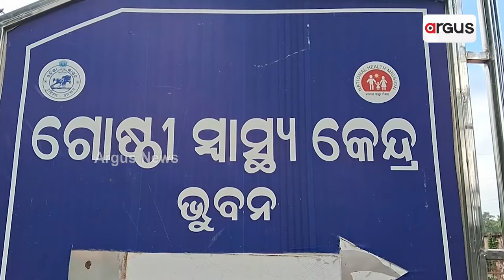ବିଜେଡି ସରକାର ଭୁବନ ଗୋଷ୍ଠି ସ୍ବାସ୍ଥ୍ୟକେନ୍ଦ୍ର ପ୍ରତି କରିଛି ଅଣଦେଖା || Bhubana Medical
ଦୀର୍ଘ ୨୪ବର୍ଷର ବିଜେଡି ସରକାର ଭୁବନ ଗୋଷ୍ଠି ସ୍ବାସ୍ଥ୍ୟକେନ୍ଦ୍ର ପ୍ରତି କରିଛି ଅଣଦେଖା । ଫଳରେ  ବହୁ ସମସ୍ୟା ଦେଇ ଗତି କରୁଛି ସ୍ବାସ୍ଥ୍ୟକେନ୍ଦ୍ର । ଏଠାରେ କେତେବେଳେ ଡାକ୍ତରଙ୍କ ଅଭାବକୁ ନେଇ ରୋଗିସେବା ବିପର୍ଯ୍ୟସ୍ଥ ହୋଇ ପଡୁଛିତ, କେତେବେଳେ ଆବଶ୍ୟକିୟ କର୍ମଚାରୀ ଓ ଟେକନିସିଆନଙ୍କ ଅଭାବ ସମସ୍ୟା ସୃଷ୍ଟି କରୁଛି ।